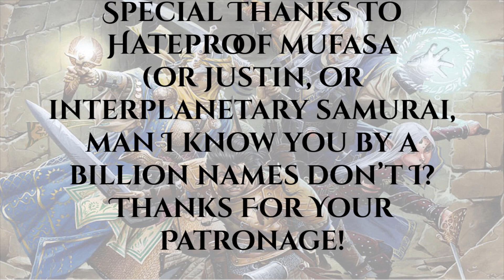\Pathfinder/ Forgotten Race Review XCI: The Sylph